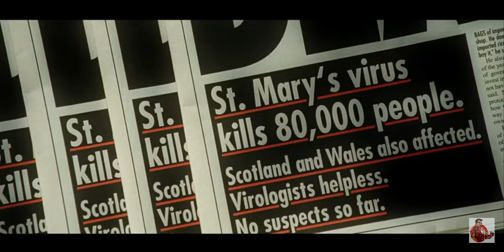look how the world around you looks then see what is coming 🙈